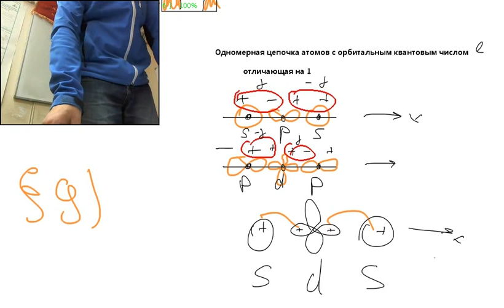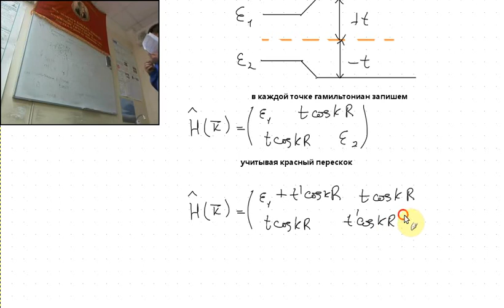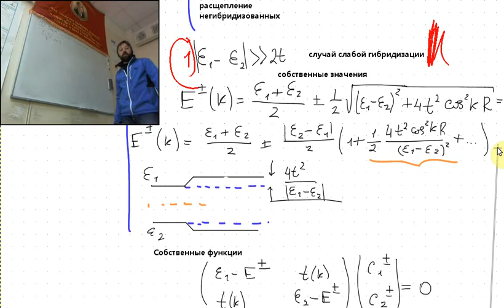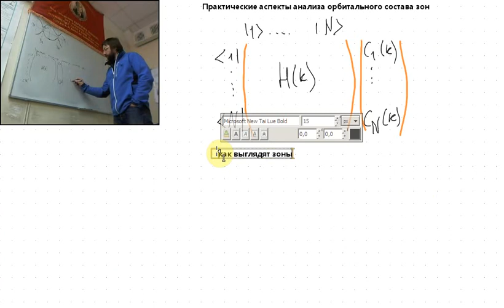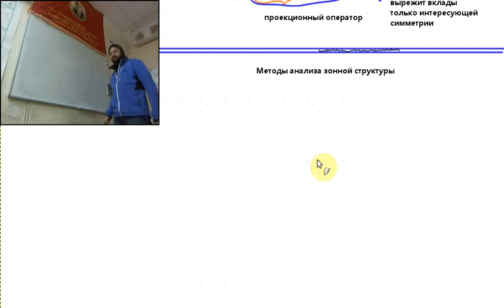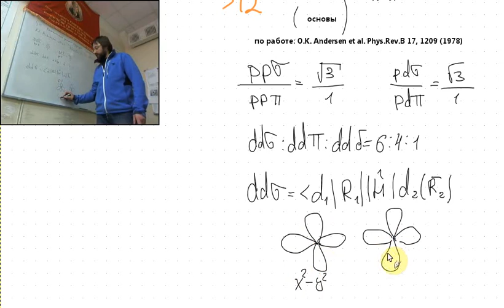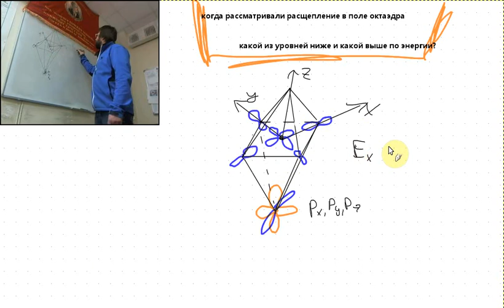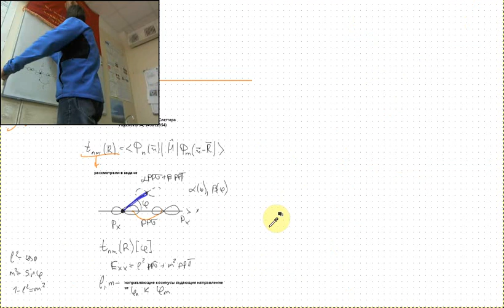Зонные методы расчета Лекция 7